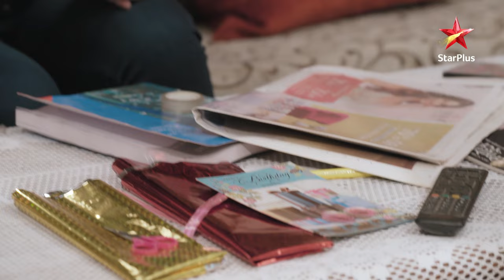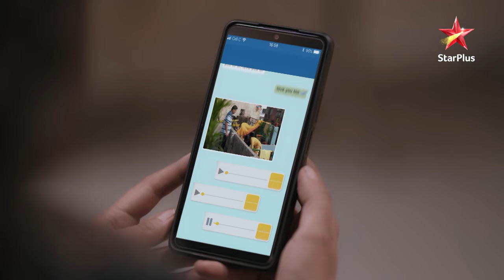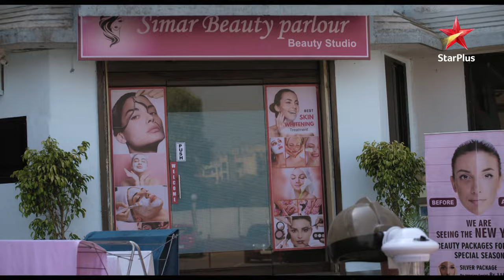Kyun hua Diya ka mann udaas? | Yeh Jhuki Jhuki Si Nazar